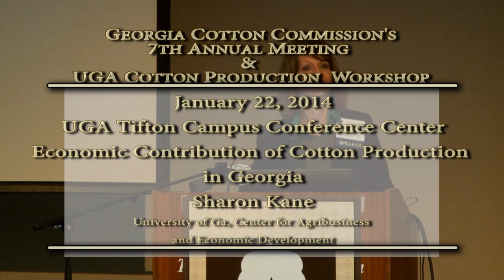Georgia Cotton Commission's 7th Annual Meeting, Sharon Kane, Economic Contribution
Georgia Cotton Commission's 7th Annual Meeting and UGA Cotton Production Workshop. Speaker - Sharon Kane - Economic Contribution of Cotton Production in Georgia
January 22, 2014; UGA Tifton Campus Conference Center